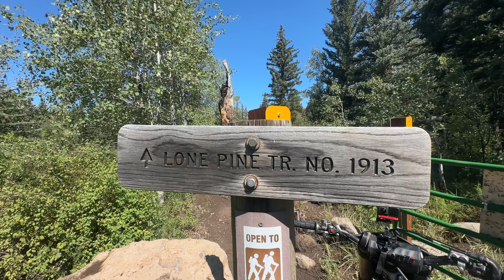The Mega Loop: 50 Miles of Hard Enduro Dirt Biking - Colorado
BWP Original’s Hunter Schleper & Nick Szydlowski take on "The Mega Loop" — an intense 50-mile hard enduro ride through Colorado's rugged terrain, surrounded by breathtaking fall colors. With challenging trails, steep climbs, and technical obstacles, Hunter pushes Nick to his limits in this unforgettable adventure. Join us for an epic ride through one of the most beautiful times of the year in Colorado.

BWPmotorsports.com